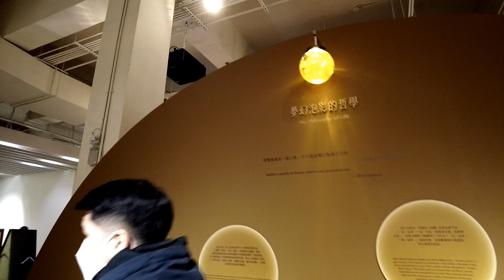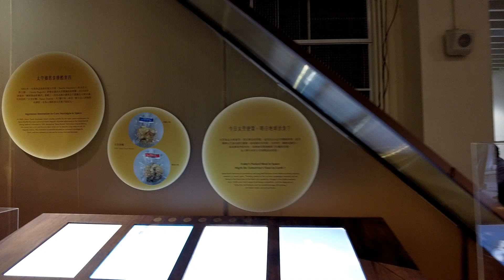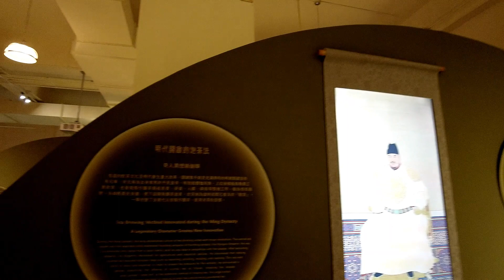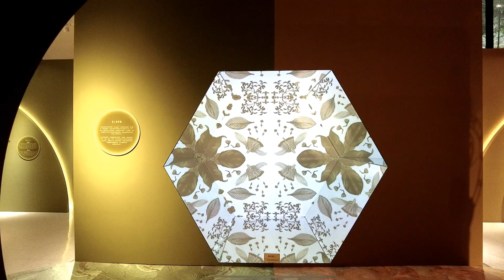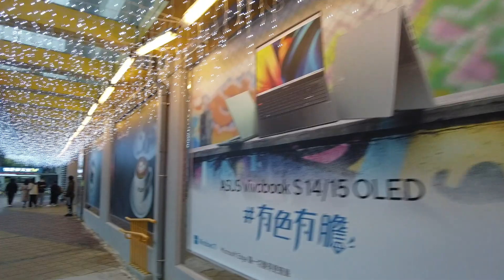Chloe's Collection : A Story Of Love & Friendship [ 4k No. 42 ]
The first section of the video is about Pinglin Tea Museum
The Ping-Lin Tea Museum (traditional Chinese: 坪林茶業博物館; simplified Chinese: 坪林茶业博物馆; pinyin: Pínglín Cháyè Bówùguǎn), also spelled Pinglin Tea Museum, is a museum located in the hills of Pinglin District, New Taipei, Taiwan. It is one of the world's largest tea museums.

Ping-Lin is renowned for producing Pouchong tea.[citation needed][4] The picking of the "spring tea" starts around the end of March